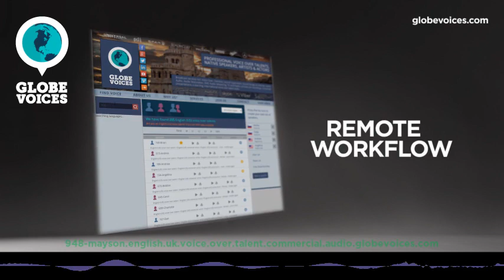948-Mayson British male voice talent - Commercial voice over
Mayson is a 39 old British male voice over talent. He has been in VO business for 9 years. His primary jobs are commercials, lip-sync and public announcements. His natural voice type is young adult. His voice is most suitable for corporate, overdub and public announcements, but can easily do numerous voice styles, such as commercials as well as cartoonlike, romantic and sleepy moods.

Mayson is an experienced British Male Voiceover Artist with a fresh and natural sound.

His voice sits in the 30s to 40s age range, and is attuned to both consumer and corporate projects.

His accent is best described as â€œBritish Everymanâ€  .

With over ten years experience in the voiceover field, Mayson has held the roles of Audio Producer, Radio Commercial Copywriter and Voiceover Booking Assistant for three of the biggest players in the UKâ€™s audio production industry. This strong grounding â€œbehind the scenesâ€   has helped him develop his own voiceover career.

Heâ€™s experienced in many fields of voiceover work, including; commercials, explainer videos, how to guides, telephone audio, corporate video and e-learning.